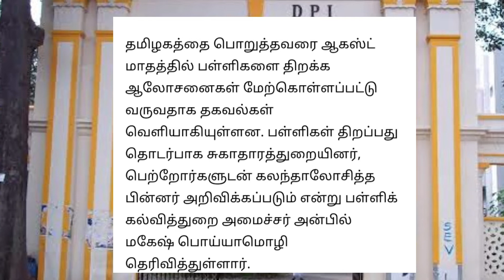Breaking News:தமிழகத்தில் பள்ளி கல்லுரிகள் திறப்பு கிடையாது|School reopen updates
This video is about school reopening upadtes in tamilnadu